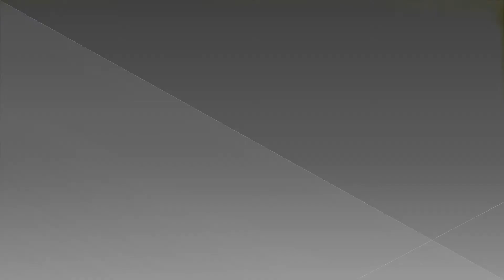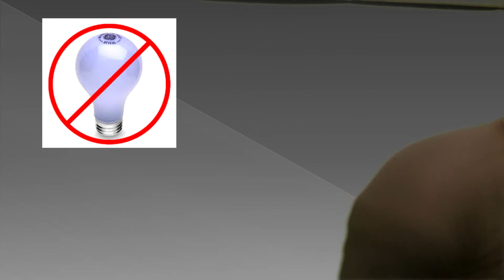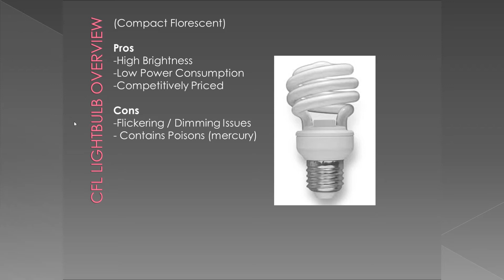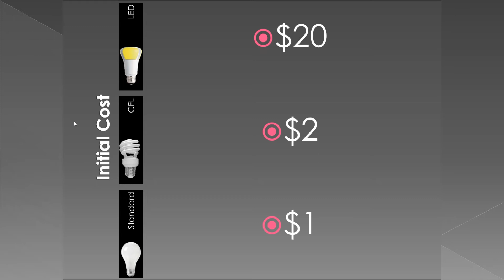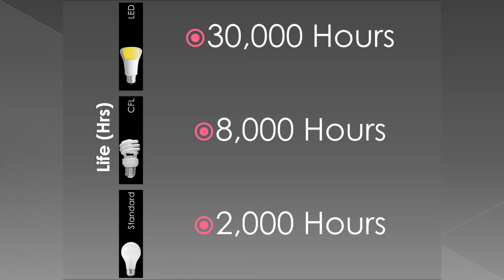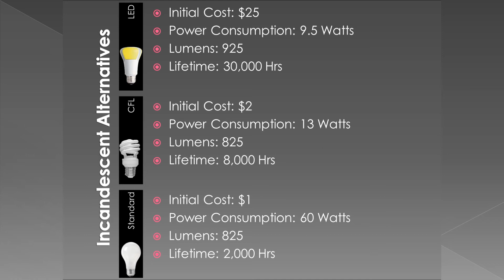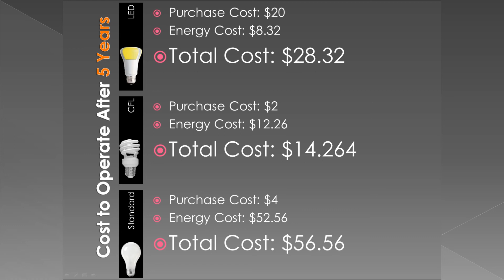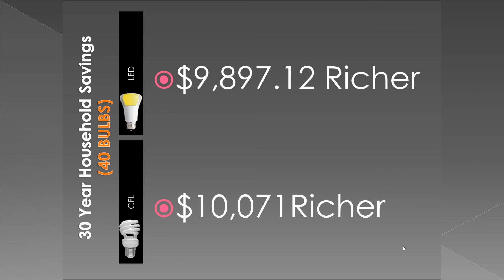Lightbulbs To Be Banned! - The Future of Lighting & LED - Part 1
The Standard Light Bulb is under attack!, See why your hardware store may not be carrying the light bulbs you are used to in the near future. Learn what technologies will replace normal lightbulbs and how you can save a ton of money in this comprehensive series on the future of lighting technology, power, and modern utility.

We'll compare The Phillips L-Prize Bulb against a top brand CFL and GE 60 Watt Standard incandescent light bulb.